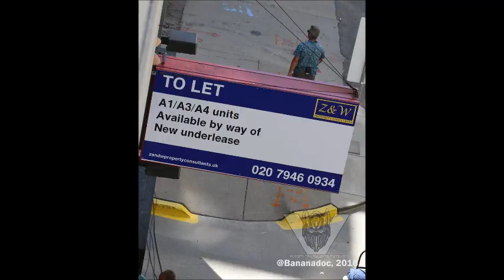transformers 5 - the last knight update 83